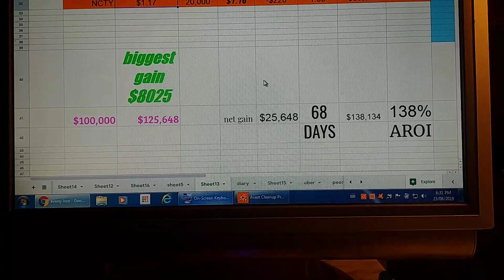Weekly report card up $25000